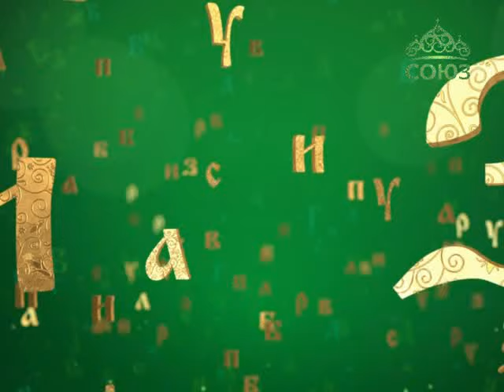Православная азбука. Апокрифы